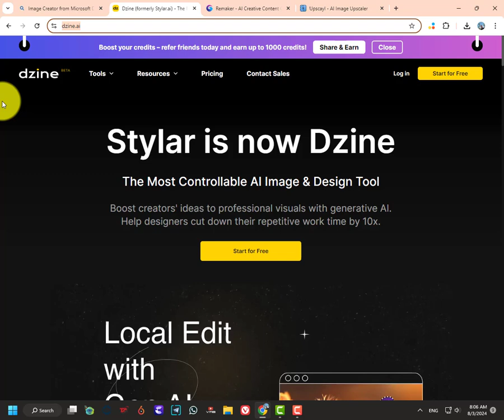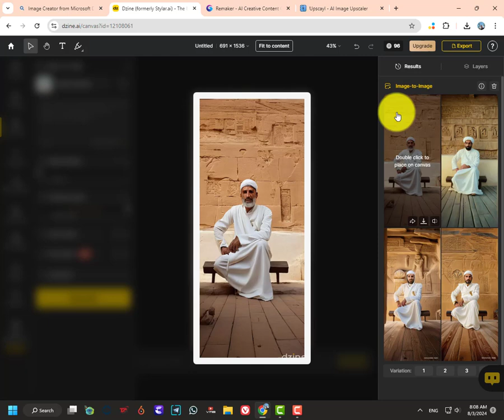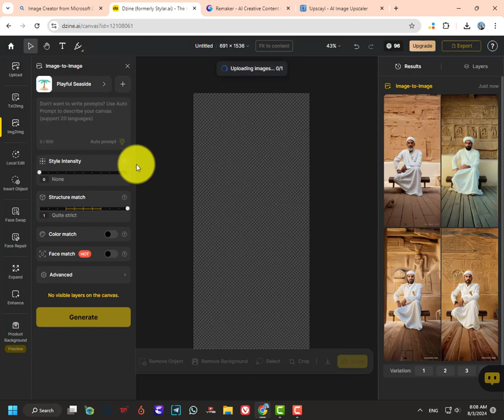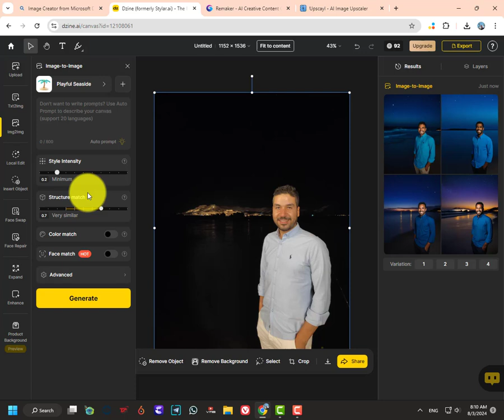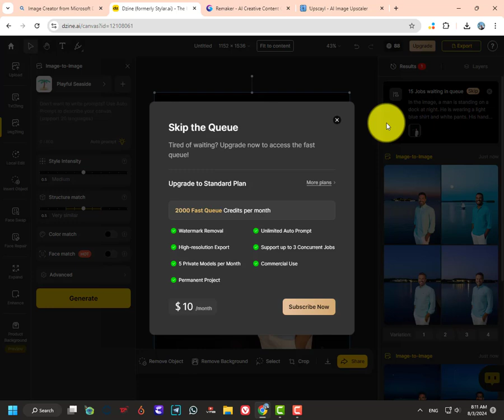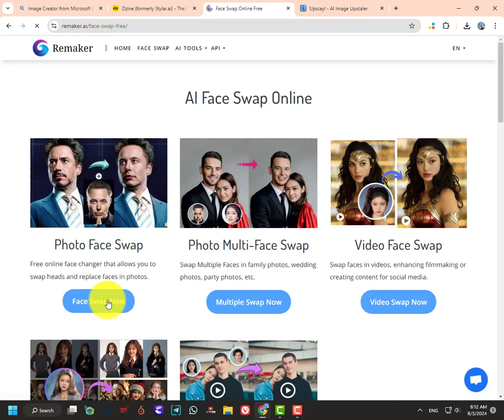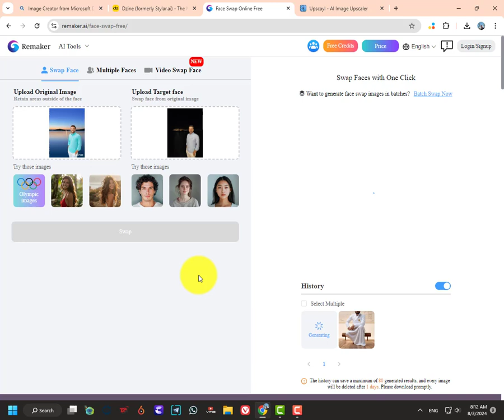Turn your photos into Anime Characters ai تحويل صورتك الى كرتون بالذكاء الاصطناعي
Turn your photos into Anime Characters  تحويل صورتك الى كرتون بالذكاء الاصطناعي
تحويل صورتك الى كرتون بالذكاء الاصطناعي
i turn myself into an anime character using ai
Turn your photos into Anime Characters - Playground AI
best apps to turn pictures into cartoons
how to turn photos into cartoon
تحويل الصور الى كرتون
turn picture into anime drawing
turn photo into cartoon
turn picture into cartoon
ازاي اخلي صورتي بالذكاء الصناعي
تحويل الصور بالذكاء الاصطناعي مجانا
anime version of yourself
how to cartoon yourself
portrait image editing in photoshop
تحويل الصورة الى انمي
تحويل الصور الى انمي
تحويل صورتك الى انمي
ازاي تحول صورتك الي كارتون
cartoon yourself app
حول صورتك الى انمي
حول صورتك بالذكاء الاصطناعي
حول صورتك الى كرتون
ازاي تحول صورتك افاتار
ai anime
make photo into cartoon
cartoon yourself
photoshop ai
anime style creator
anime style maker
anime style generator
anime style avatar
anime style portrait
anime style picture
anime style photo
anime effect
anime filter
anime app
anime software
anime generator
anime creator
anime maker
anime avatar
anime photo
anime picture
anime portrait
anime self
anime look
anime style
anime character
الرسم بالذكاء الاصطناعي مجانا
موقع صيني تحويل الصور الى انمي
طريقة تحويل صورتك الى انمي
تحويل صورتك الى انمي واقعي
تحويل الصور الى افاتار
كيفية تحويل صورتك الى كرتون
تحويل الصور الى فيديو بالذكاء الاصطناعي مجانا
طريقة تحويل صورتك الى كرتون
تحويل الصور الى كرتون بالذكاء الاصطناعي
طريقة تحويل الصور الى كرتون
تطبيق تحويل الصور الى كرتون
برنامج تحويل الصور الى كرتون
image to cartoon
صورتك الى كرتون
حول صورتك الى كاريكاتير
حول صورتك الى رسم
حول صورتك الى رسمه
صورتك بالذكاء الاصطناعي مجانا
خلي صورتك زي المشاهير
ازاي تحول صورتك لكرتون مجانا
ازاي تحول صورتك زي الممثلين
ازاي تحول صورتك افاتار ببلاش
كيف تحول صورتك الى كرتون
حول صورتك بالذكاء الاصطناعي مجانا
حول صورتك الى كرتون بشكل احترافي
كيفيه عمل صورتك بالذكاء الاصطناعي مجانا
playground ai
midjourney tutorial
midjourney ai
ai video
ai tutorial
ai cartoon
artificial intelligence
ai animation
new ai
stylar ai
الذكاء الاصطناعي
image to animation
lensgo ai tutorial
الذكاء الاصطناعي وتطبيقاته
تعلم الذكاء الاصطناعي
مجالات الذكاء الاصطناعي
تخصصات الذكاء الاصطناعي
الذكاء الاصطناعي مجانا
الذكاء الاصطناعي للصور
iamge genreration
plygrond ai
ai art
playround ai
ai geneerated
Delicate Details
elizabeth olsen
euler ancestral
Playground AI
AI art
midjourney alternative
lexica ai
manish kumar
jasper ai
generative ai
after effects
stable diffusion
صورة مصغرة
leonardo ai
cartoon effect
Omar ashraf
عمر اشرف
عبداللطيف سعيد
كريزي نت
الذكاء الإصطناعي
vector photograph
PicsArt Editing
Imagine editing
Nour art
Ai art
trendy images
remaker ai
image to video ai
image to cartoon ai
رسم اي صورة بالذكاء الاصطناعي مجاناً
Turn Your Images to Cartoon
Turn Your Images to Anime
Image to Image AI Tutorial
ai gnrated art
plyground verson 1
ai generation art
smiling portraits ai
palyground version 1
ai image generation
ai generated emotions
Stable Diffusion 1.5
AI Generated Portraits
Protogen Anime 2.2
stylar ai tutorial
stable diffusion tutorial
stable diffusion xl
playground ai tutorial
تحسين جودة الصور
تصميم سوشيال ميديا
leonardo ai prompts
leonardo ai tutorial
photo cartoon character
create cartoon photo
picture to cartoon
Portrait Image Editing
3d ai midjourney
Discord photo editing
Robot photo editing
Cartoon image editing
2d to 3d
how to make animation with ai
Turn Your Images to 3D Animation Style
Nine Brand New Filters
midjourney best free alternative
lexica ai for beginners
lexica ai hindi tutorial
a writer who inspires
ازالة الخلفية بضغطة واحدة
free ai image generator
Photo Lab Picture Editor
convert picture to cartoon
cartoon photo editing app
Vector Art Portrait Editing
Midjourney Ai cartoon imagine
Discord trending photo editing
Discord cartoon image editing
3d cartoon image editing
stylar ai 2d to 3d
how to use leonardo ai
cartoon editing app for android
ازاي احول صورتي لافاتار ببلاش
Cartoon ai free in discord
Trending photo editing in discord
Imagine discord robot photo editing
lexica ai for beginners in hindi
how to use lexica ai in hindi
how to create digital art using ai
New AI for Turn Your Images to Anime or Cartoon or 3D Animation Style
Free AI for Convert Images to 2D Cartoon
how to create digital art using ai for free
how to create vector art using ai for free

●▬▬▬▬▬▬▬▬▬▬▬ஜ۩۞۩ஜ▬▬▬▬▬▬▬▬▬▬▬●
●▬▬▬▬▬▬▬▬▬▬▬ஜ۩۞۩ஜ▬▬▬▬▬▬▬▬▬▬▬●
Thakns.
●▬▬▬▬▬▬▬▬▬▬ஜ۩۞۩ஜ▬▬▬▬▬▬▬▬▬▬●